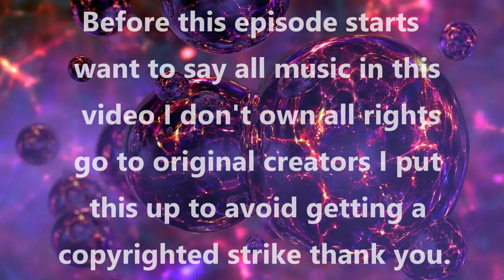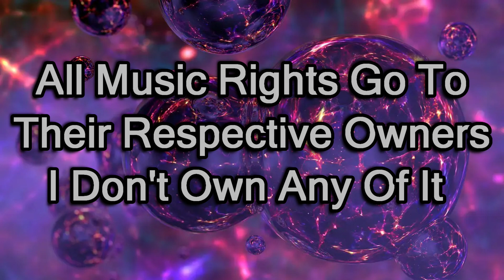Marvel vs Capcom - Across the Multiverse - Episode 7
Title - Marvel vs Capcom - Across the Multiverse.

Episode - Seven.

Release - 2023.